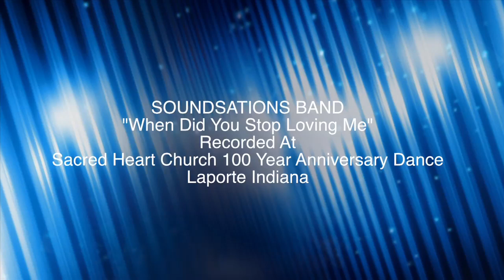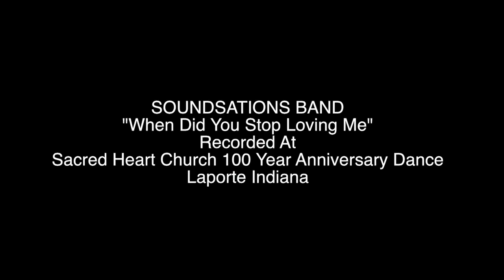SOUNDSATIONS - 2013 - When Did You Stop Loving Me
SOUNDSATIONS -  When did You Stop Loving Me, recorded at Sacred Heart Parish 100th Year Anniversary Celebration Dance in Laporte Indiana.